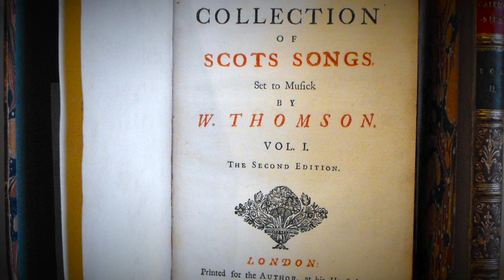L'Avventura London, Old Blind Dogs & Siobhan Miller: Orpheus Caledonius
ORPHEUS CALEDONIUS: Eighteenth-Century Scottish Music

Scottish tunes were immensely fashionable in eighteenth-century Britain, reaching their zenith in the later part of the century. The publication of William Thomson’s Orpheus Caledonius (1725) helped to start the new trend: it was the very first collection of Scottish songs to be printed with their melodies. This volume was so popular that a second edition was published five years later which contained a further fifty songs. Many of the airs to which Robert Burns, Scotland’s national bard, later set his own words came from Orpheus Caledonius. Despite its importance, this collection has been nearly forgotten, and it has never been explored in its entirety.

For this project Žak Ozmo and L’Avventura London bring the music of Orpheus Caledonius to modern audiences by partnering up with some of the best known contemporary proponents of Scottish folk music, the folk band Old Blind Dogs, who have stood on the cutting edge of Scotland’s roots revival since the early 1990s, and their special guest singer Siobhan Miller, the two-time winner of the ‘Scots Singer of the Year’ award. This crossover collaboration will mix the sounds of eighteenth-century high art music and folk, featuring musical instruments that range from bowed baroque strings, recorders, lutes, cittern, and baroque guitar, to pipes, whistles, fiddles, mandolin, acoustic guitar, and an array of percussion instruments. Topped with vocals by some of the finest interpreters of Scottish folk song today, L'Avventura and the Old Blind Dogs combine their imagination and musical skill to interpret the eighteenth century's most popular ballads, hauntingly beautiful melodies, and lively, toe-tapping dances. With musical subjects ranging from war to love, ‘Orpheus Caledonius: Eighteenth-Century Scottish Music’ is an experience packed with history, romance, artistry and fun.